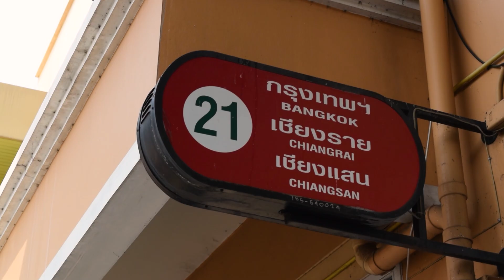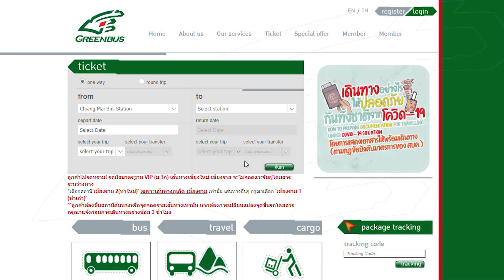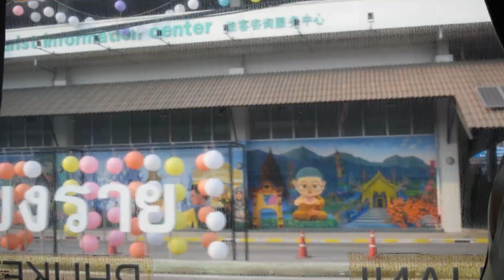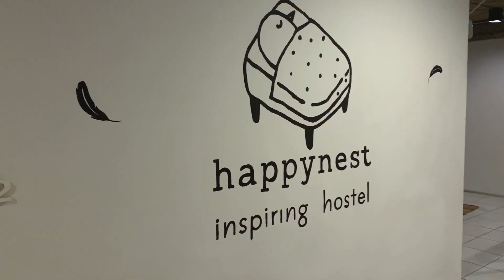VIP BUS to CHIANG RAI from CHIANG MAI (Thailand Vlog)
Before almost missing our bus to Chiang Rai, we spent our last morning in one of our favorite places in the world - Chiang Mai, Thailand!

We started off with the best coffee in Chiang Mai at Graph Cafe, then ate the best khao soi and panang curry at Good Local Thai Restaurant in Chiang Mai. Afterwards, we rushed to the bus terminal to take the VIP Greenbus from Chiang Mai to Chiang Rai, Thailand.

We were able to purchase our bus tickets online and the ride was pretty smooth. For more info on how to book bus tickets from Chiang Mai to Chiang Rai, be sure to watch the video!

When we arrived in Chiang Rai we made our way over to the Happynest Hostel and got ourselves settled in. There is a lot more to come in next week’s vlog from Chiang Rai including some crazy temples!

We hope you enjoy our Chiang Rai Thailand vlog and, as always, we’ll see you in our next video as we Keep Going Places!